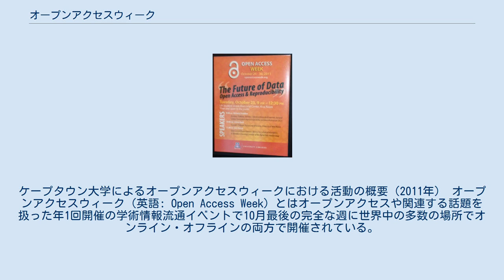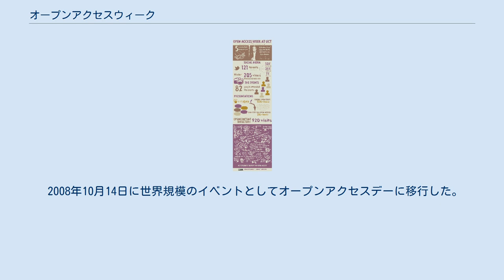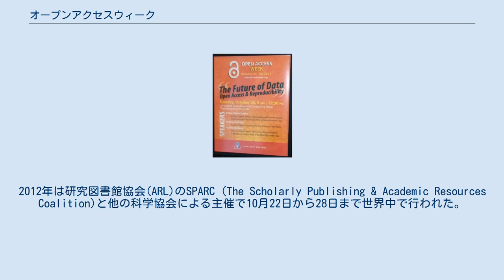オープンアクセスウィーク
ケープタウン大学によるオープンアクセスウィークにおける活動の概要（2011年） オープンアクセスウィーク（英語: Open Access Week）とはオープンアクセスや関連する話題を扱った年1回開催の学術情報流通イベントで10月最後の完全な週に世界中の多数の場所でオンライン・オフラインの両方で開催されている。
主な活動にトークショー、セミナー、シンポジウム、オープンアクセス義務や他のオープンアクセスに関するマイルストーンの発表がある。
例として王立協会はオープンアクセスウィーク2011にて1665年から1941年までの自身のアーカイブでのデジタル化バックファイルのリリースを発表した。
 オープンアクセスウィークのウェブバナー リンカーン大学がオープンアクセスウィーク2010を祝して作ったオープンアクセスのロゴをあしらったケーキ アリゾナ大学で2011年10月25日に開催されたイベントの一例 オープンアクセスウィークのルーツは2007年2月15日にアメリカ合衆国で開催されたStudents for Free Cultureとタックスペイヤーズアライアンス主催による「National Day of Action for Open Access」である。
 2008年10月14日に世界規模のイベントとしてオープンアクセスデーに移行した。
2009年よりイベントの期間が一週間に延長され10月19日から23日まで開催された。
2010年は同月18日から24日まで開催。
2011年から同月最終の完全な週に設定された。
2012年は研究図書館協会(ARL)のSPARC (The Scholarly Publishing & Academic Resources Coalition)と他の科学協会による主催で10月22日から28日まで世界中で行われた。
 オープンアクセスウィークで行われるイベントは国や大陸別のオープンアクセスディレクトリのオープンアクセス節で記録される。